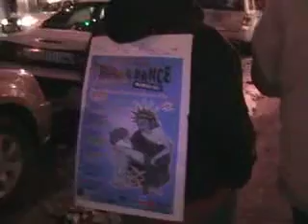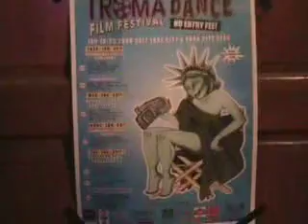2008 Tromadance Film Festival (Part 2 of 2)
This is the second of two videos the Blood, Boobs & Beast crew shot while at the 2008 Tromadance film festival in Park City, Utah during Sundance.